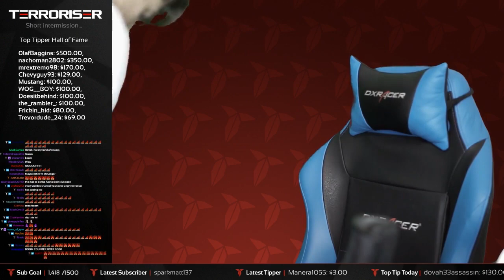Terroriser Beats up a Dummy in a Rage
Old clip of Brian of beating up a dummy.